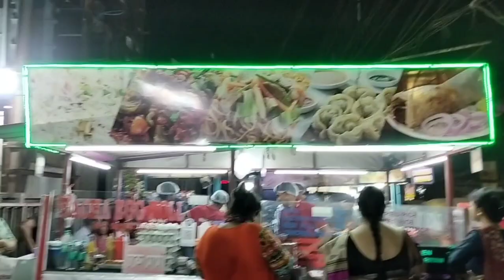🪴Enjoyment on the holi day,mutton🍖 ,colours🎋and fun| Full enjoyment with family😁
🪴Enjoyment on the holi day,mutton🍖 ,colours🎋and fun| Full enjoyment with family😁| Happy Holi 2023 | Bengali Vlog